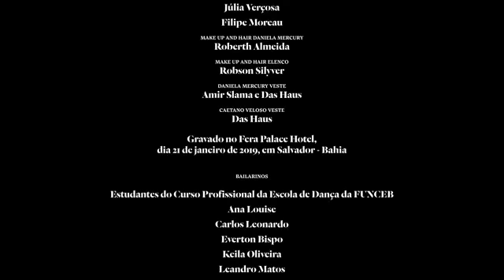Hits 2019 PROIBIDO O CARNAVAL Daniela Mercury com Caetano Veloso Videoclipe Oficial